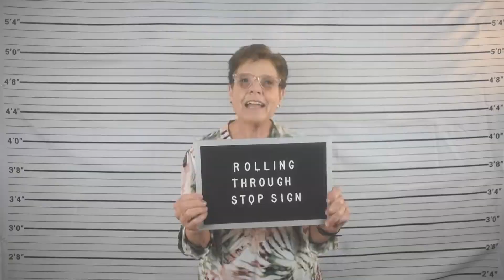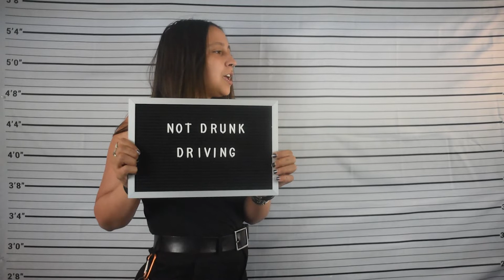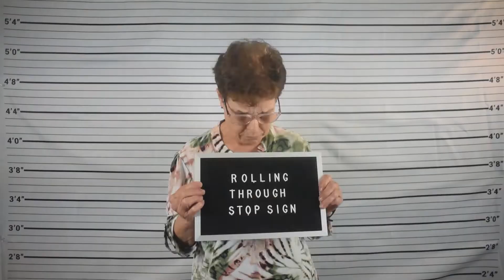Ulterior Motif Left or Right Music Video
*OFFICIAL VIDEO FOR "LEFT OR RIGHT" BY ULTERIOR MOTIF
Music and Lyrics: Ulterior Motif
Produced by: Ulterior Motif
Published by: Evil Kitty Media LLC
Videography and Production: David Joseph Taylor

*None of the people in this video were convicted of their alleged crimes.